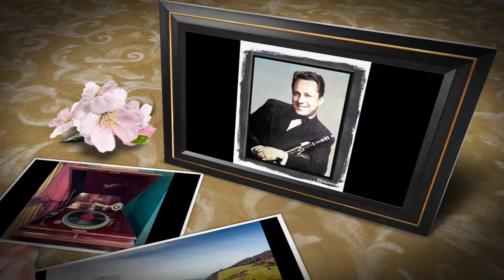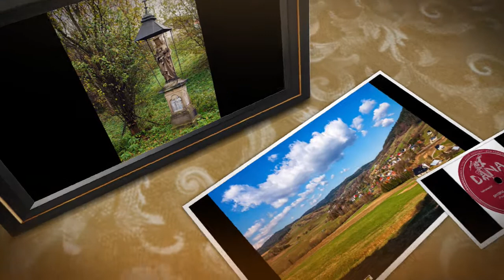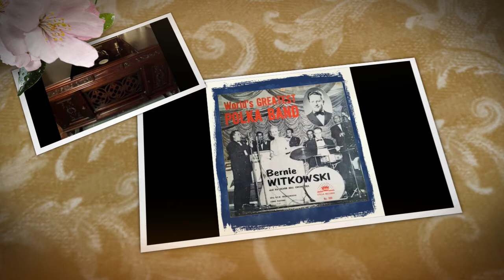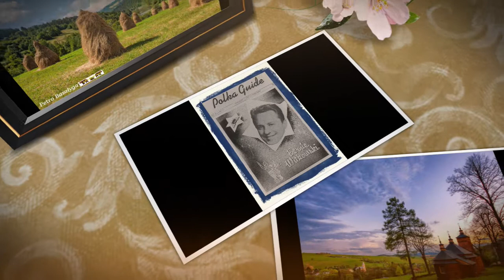Polish 78rpm recordings in the US, 1952. DANA 3070 Spiteful –polka/ Chicken Market. Bernie Witkowski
New York City. February 1952. DANA 3070 A/B. Side 1: Spiteful –polka {Przekorna dziewczyna}. Side 2: Chicken market {Kurzy targ}–oberek. Bernard Witkowski, clarinet/saxophone, Srebrne Dzwony Orkiestra (Bernard Witkowski & His Silver Bells Orchestra). Photos courtesy of: Petro Basałyga